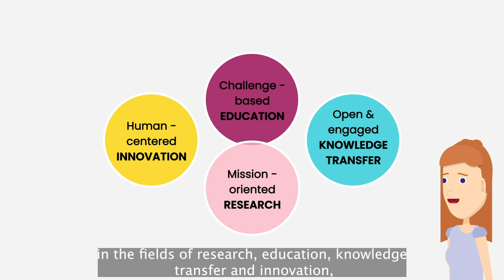Meet the E³UDRES² European University Alliance | E³UDRES² explained (English | English Subtitles)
E³UDRES², the Engaged and Entrepreneurial European University as Driver for European Smart and Sustainable Regions, connects nine Universities and Universities of Applied Sciences all over Europe, opening many possibilities for students, staff, researchers, and even citizens!

The E³UDRES² European University Alliance is co-funded by the Erasmus+ Programme of the European Union and additionally financed by national Erasmus+ funds in the OeAD-GmbH.